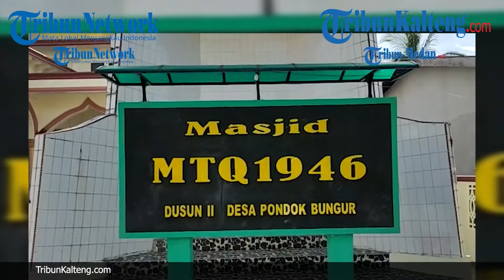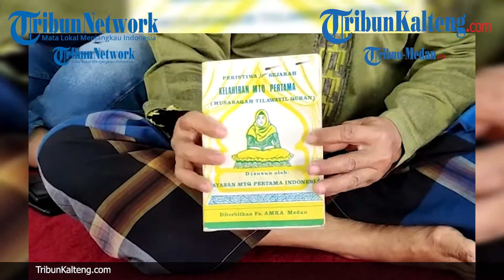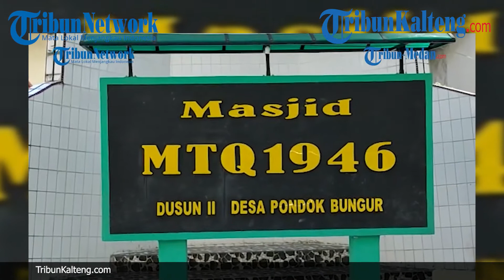Monumen Sejarah Lomba Baca Alquran Pertama di Indonesia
Masjid MTQ 1946 yang terletak di Desa Pondok Bungur, Kecamatan Rawang Pancang Arga, Kabupaten Asahan merupakan saksi bisu sejarah Musabaqah Tilawatil Qur'an (MTQ) pertama di Indonesia.

MTQ pertama diselenggarakan oleh Ali Umar pada tanggal 12 Februari 1946 di surau yang terletak di Sekolah Rakyat Desa Pondok Bungur dengan pemenang pertama Syarifa untuk kategori putri, dan Nurdin kategori putra.

Namun, akibat terjadinya pembangunan, masjid yang berada di Sekolah rakyat dipindahkan ke Masjid Taqwa yang saat ini berubah nama menjadi masjid MTQ 1946 pada tahun 1986.

Sumber Tribun Medan